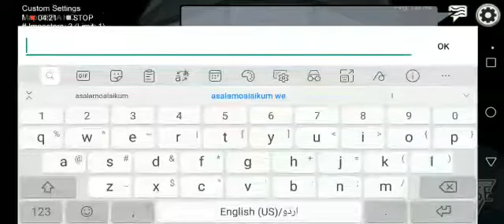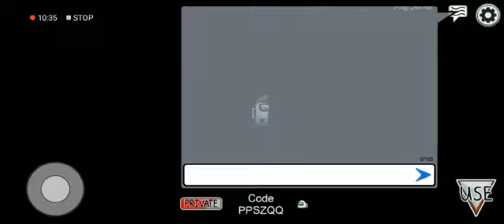Among us 3| Ibrahim